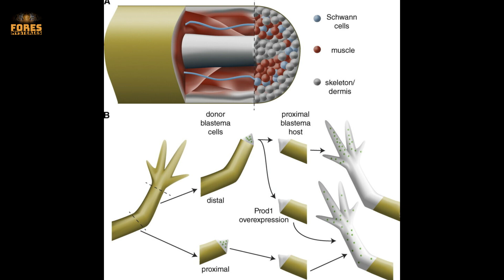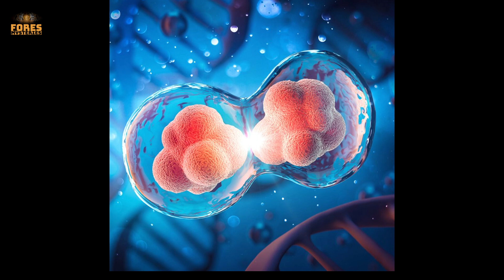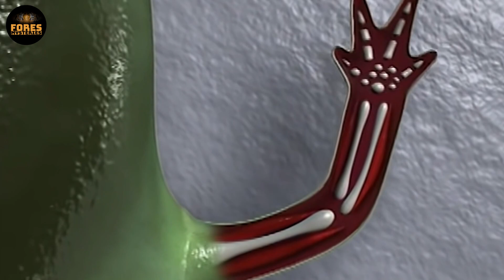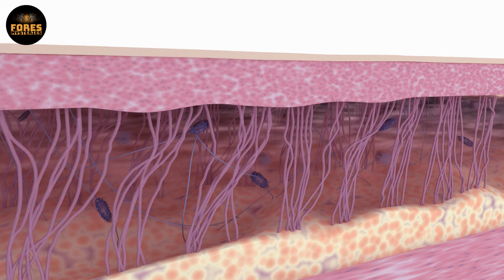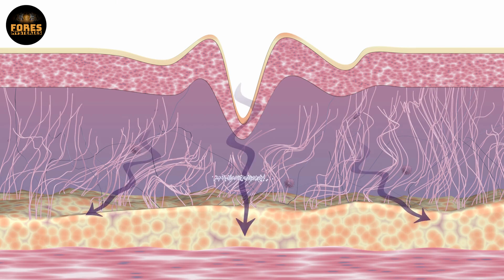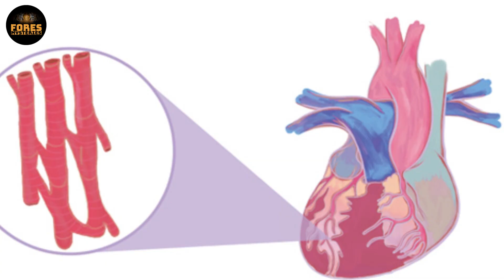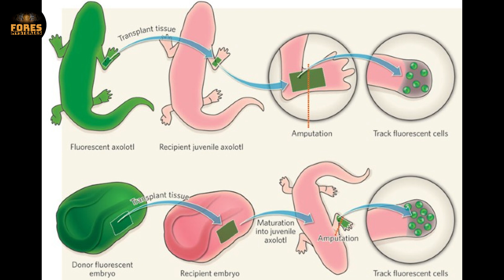Here's How Salamanders Regrow Their Limbs After Amputation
Discover the incredible regenerative abilities of salamanders! In this fascinating video, we delve into the science behind how these amazing creatures can completely regrow their limbs after amputation. Watch the entire video to learn about the biological processes, the role of stem cells, and what makes salamanders unique in the animal kingdom. Don't miss out on this journey into the world of nature's most remarkable healers!